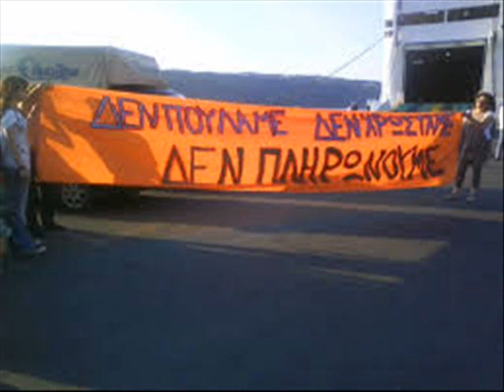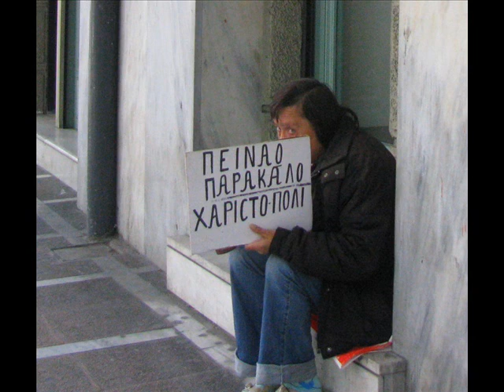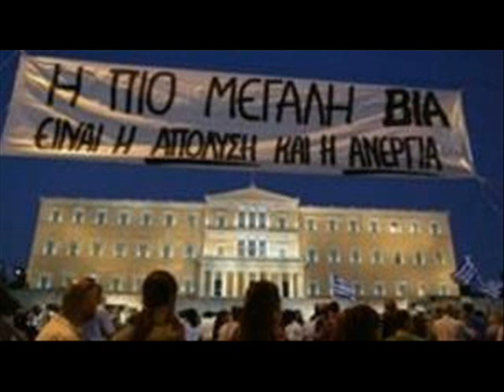NOW ADAYS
Συνθέτης Κώστας Κουκουλίνης.Μουσική για το ντοκυμαντέρ του Λάκη Κυρλίδη FALIMENTO.Composer Kostas Koukoulinis.Music written for documentary movie FALIMENTO by Lakis Kirlidis.